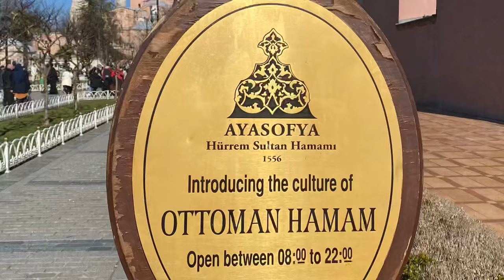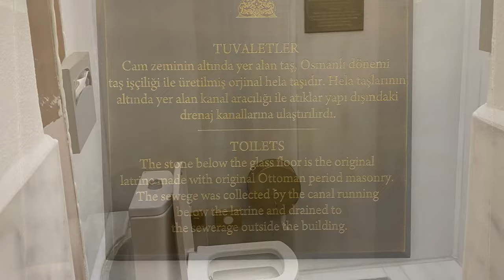Hurrem Sultan Hamami at the Ayasofya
Authentic ottoman Turkish bath ‘Harrem’, in the compound of the Ayasofya. The video is of the Ladies section, but there is a separate men’s Harrem also. Prices are steep as compared to other local Turkish baths, but this one was originally used by Turkish Sultans and Sultanas so it is a historic/heritage site and is worth it.